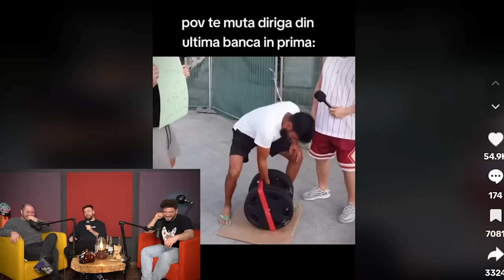"DOAR TE BAT SI PLEC" | Mălăele & Drăcea & Cîrje